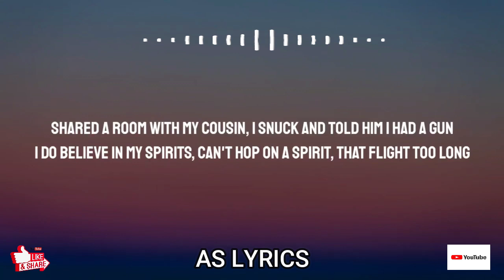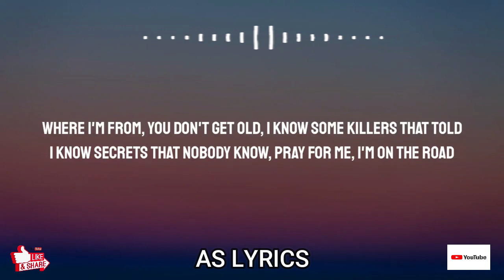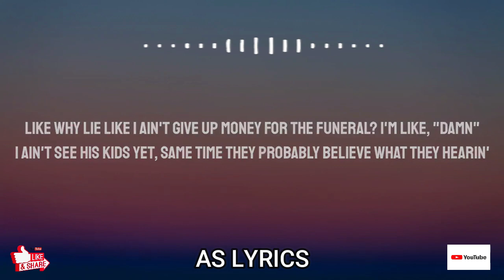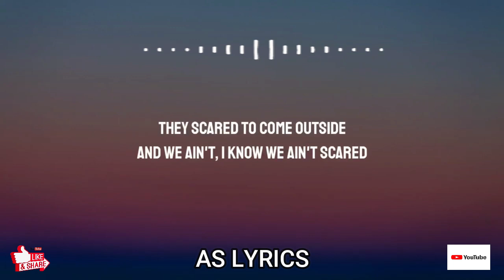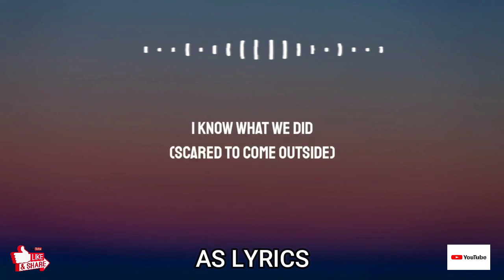Lil Durk - Pelle Coat (Lyrics)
CREDITS
 Lil Durk •

(Lyrics):
[Intro]
(Banger)
(The Melody)

[Verse 1]
2010, winter time, Pelle on, I gotta match the coat
I can't even lie and I love the guys and we make the world spin

[Verse 2]
Got it back from revenge, so what?
Why they lie on my name so much?
Why I be with the gang so much?
Why they do it for the fame so much?
Keep tellin' him, "Slide," he ain't on nothin'

[Verse 3]
Niggas be lyin' on blogs to get up some views
Fell out with every one 'cause his son called, asked a nigga for shoes
I was outside movin' and forgot, I ain't tryna make an excuse
Tried to tell Varney that I forgot about him 'cause he still in the zoo
Could've been came around, I was in therapy, wasn't tryna front my move
Like I don't wanna fuck 'cause you bro, mama, I'm just thinkin' it through
I fucked one time, I told Wukaduk 'cause I think it's cool
A lot of people in the trenches say they hate me, shit, I hate you too, uh
I send money to jails, I send money for funerals
Even though they goin' to hell for all them niggas they killed
You know I'm part of my brother 'nem forever ever, ever, I'm goin' to hell
You know I'm part of my brother 'nem, I'm never, ever, ever gon' tell
Like why I'ma have a baby on my bitch? I'm different, I'm not crazy
Man, brodie died 'cause he beat up a goofy, man, this shit nothin' 'bout Asian
Why you praise a nigga who told on brodie 'nem? Man, you niggas too crazy
When Thang died, a nigga died, another nigga died, we thangin'
You the same nigga told me your block ain't shit, them boys fugazi
Forgive me for the shit that I did
Let me get closer to my kids
Can you protect all my friends?

[Outro]
They scared to come outside
And we ain't, I know we ain't scared
I know what we did
(Scared to come outside)